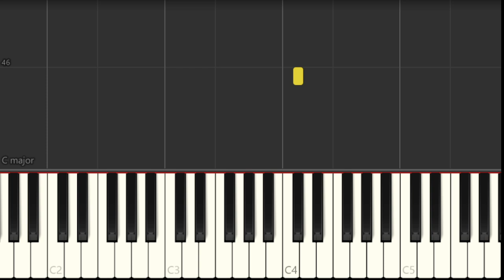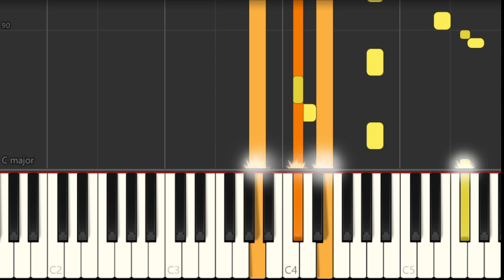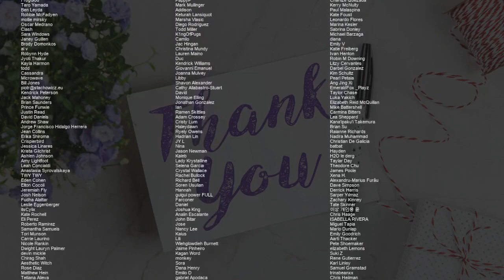How to play Birds of Feather by Billie Eilish on Piano (Tutorial)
Comment and let us know how the videos have helped you. It keeps us going! :)The easiest way to learn how to play Birds of Feather by Billie Eilish on the piano. It's a piano tutorial for Birds of Feather by Billie Eilish.

EasyMusicLesson teaches you to play the your favorite instrument, through easy and simple animation so that you too can learn how to play Birds of Feather by Billie Eilish on the piano easily. A piano tutorial with visual animation graphic.